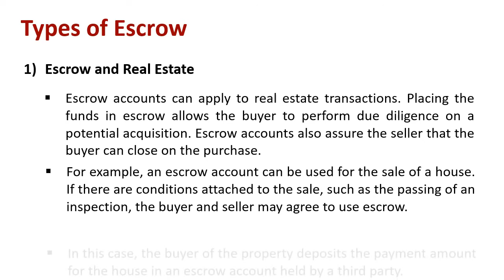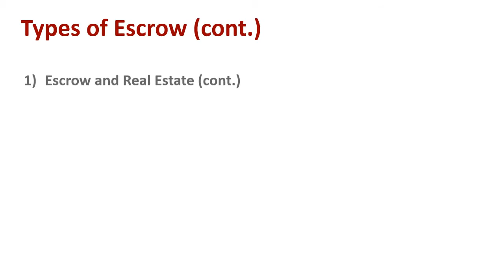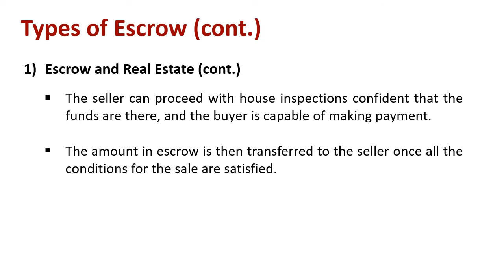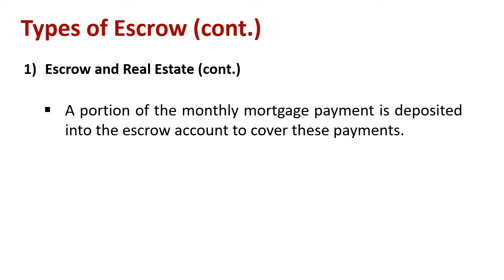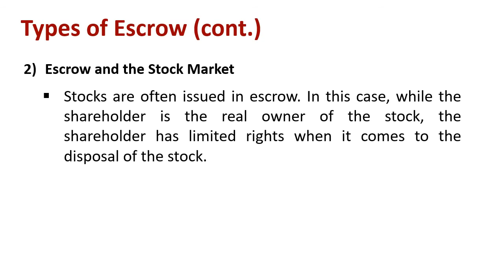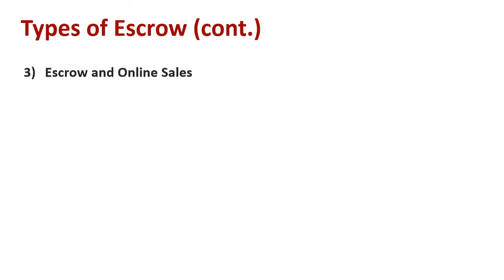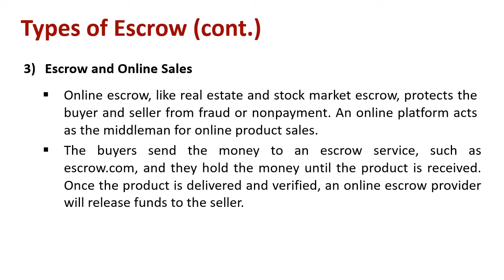Understanding Types of Escrow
Explain : Types of Escrow

Escrow and Real Estate
Escrow accounts can apply to real estate transactions. Placing the funds in escrow allows the buyer to perform due diligence on a potential acquisition. Escrow accounts also assure the seller that the buyer can close on the purchase. For example, an escrow account can be used for the sale of a house. If there are conditions attached to the sale, such as the passing of an inspection, the buyer and seller may agree to use escrow.

In this case, the buyer of the property deposits the payment amount for the house in an escrow account held by a third party. The seller can proceed with house inspections confident that the funds are there, and the buyer is capable of making payment. The amount in escrow is then transferred to the seller once all the conditions for the sale are satisfied.

Escrow can also refer to an escrow account that is set up at the time of mortgage closing. With this, the escrow account houses future homeowners insurance and property tax payments. A portion of the monthly mortgage payment is deposited into the escrow account to cover these payments. Thus, mortgagees that set up an escrow account (in some cases it's required by the lender) will have higher payments than those who do not; however, they will also not have to worry about paying the yearly premiums or property tax bills as they're already paying it monthly into their escrow account.

Escrow and the Stock Market
Stocks are often issued in escrow. In this case, while the shareholder is the real owner of the stock, the shareholder has limited rights when it comes to the disposal of the stock. For example, executives who receive stock as a bonus to their compensation often must wait for an escrow period to pass before they can sell the stock. Stock bonuses are a tactic used to retain top executives.

Escrow and Online Sales
Online escrow, like real estate and stock market escrow, protects the buyer and seller from fraud or nonpayment. An online platform acts as the middleman for online product sales. The buyers send the money to an escrow service, such as escrow.com, and they hold the money until the product is received.

Once the product is delivered and verified, an online escrow provider will release funds to the seller. For the most part, escrow services are not used; however, in cases that it is, it’s generally best suited for high-ticket items, such as jewelry or art. The online escrow company charges a fee for the service.